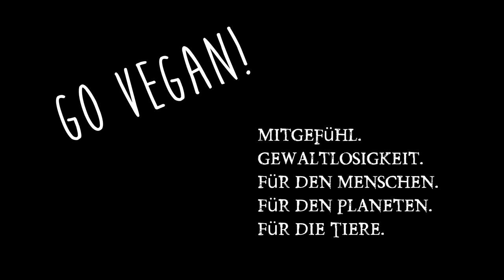Brother HL 1112 ⏏ Billiger Laserdrucker 50€ inkl. Patrone im Test ⏏ Toner wechseln Brother Tutorial!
Macht Euch auf jede Menge ungewollte Komik gefasst. Und ja ich bin der Oberdepp ;) Drucker inkl. Tonerwechsel im Video. Hier der Drucker Laserdrucker Brother HL 1112